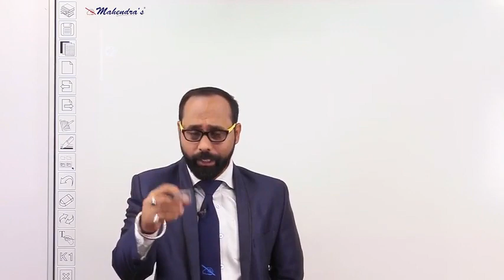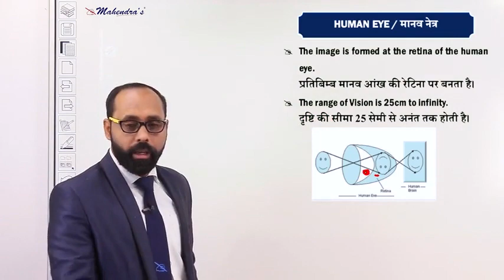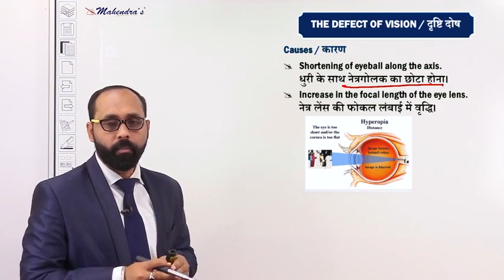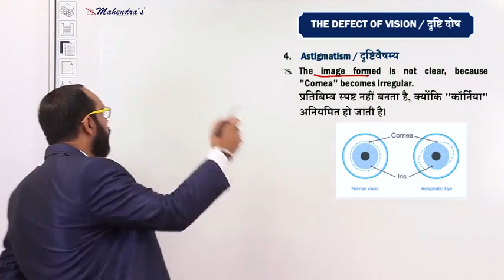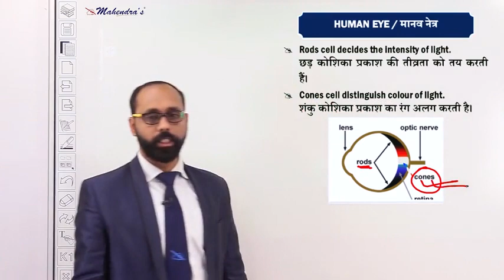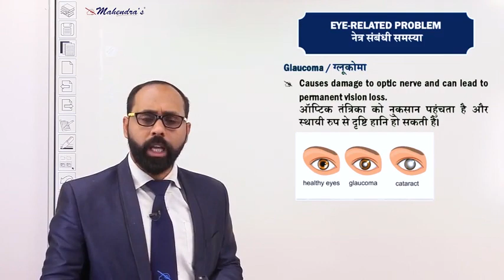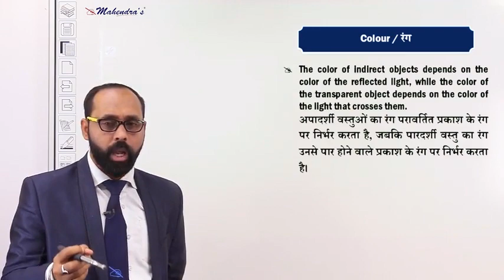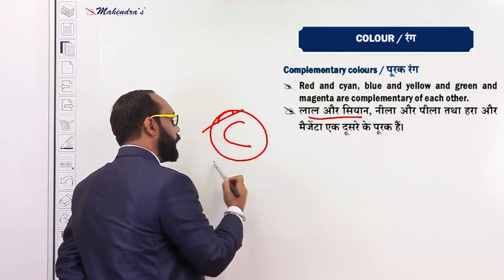Physics Class 06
Dear